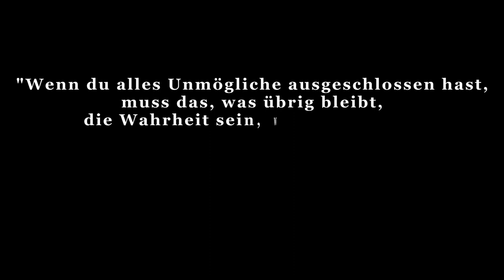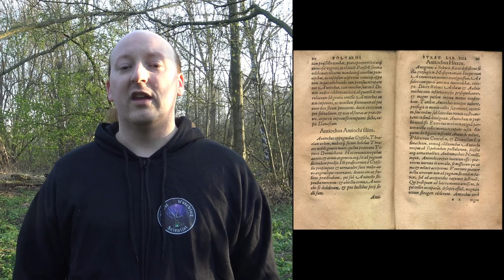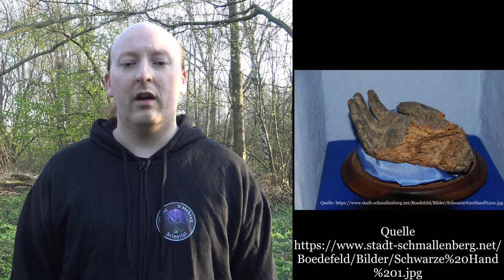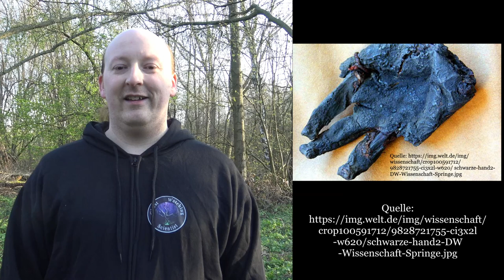Die Schwarze Hand von Richard von Arnsberg - 1. Untersuchung - Parapsy. Untersuchungen [026]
Dieses Mal müssen wir uns auf eine rein theoretische Untersuchung wagen. Es geht um die Schwarze Hand von Richard von Arnsberg, der auch als Richard Anglicus bekannt ist.
Dieser lebte Anfang des 12. Jh und starb 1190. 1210 wurde er wieder ausgegraben und seine Leiche war verwest - bis auf die Hand, welche nur schwarz geworden war!
Ein Wunder indem sich die göttliche Energie in der Hand kanalisierte? Oder ein Phänomen der Nicht-Verwesung? Oder doch nur simple Balsamierungs-Chemie?

Leider konnten wir keine praktische Untersuchung durchführen und können uns daher nur auf Berichte und Quellen stützen - die Details dazu im Video.

Dabei gehen wir grundsätzlich nach folgendem Schema vor:

1) Erste Untersuchung: Meist am Tag um sich an dem Ort zu orientieren und ihn kennenzulernen. Neben der Begehung werden Kontrollmessungen (EMF, Temperatur. Luftfeuchte, Wetterverhältnisse) und Lokalitätsbestimmungen (Boden, Vegetation, Bauliche Verhältnisse) durchgeführt um zu sehen ob sich diese auf etwaige Vorkommnisse und Berichte auswirken.

2) Zweite Untersuchung: Meist in der Nacht, da dort die statistische Häufigkeit für das Auftreten vom Phänomenen, besonders in der "Geisterstunde" von 3:00 - 4:00 Uhr, erhöht ist.

3-???) Je nach den Ergebnissen der Untersuchung wird entschieden, ob weitere Untersuchungen sinnvoll sind. Dies ist i.d.R. der Fall, wenn als Resultat gesagt werden kann, dass ein Phänomen vorhanden ist, dessen Art aber noch nicht bestimmt werden konnte.